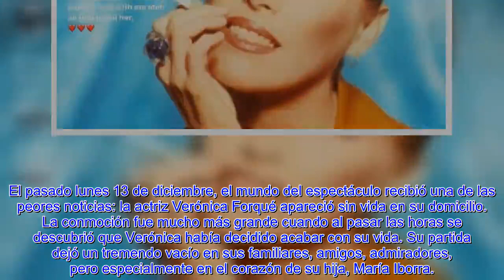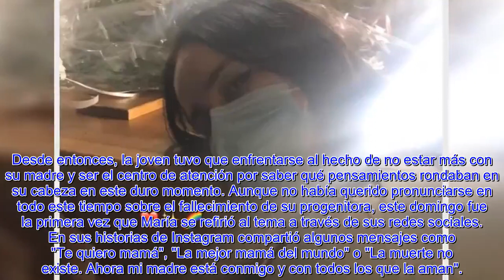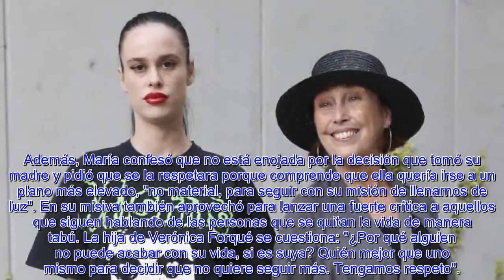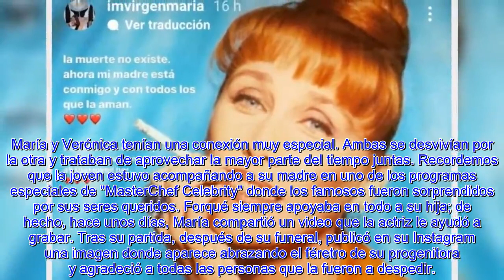🔥MARÍA IBORRA HACE UNA EXTRAÑA REVELACIÓN TRAS LA MU.3R.TE DE SU MADRE, VERÓNICA FORQUÉ